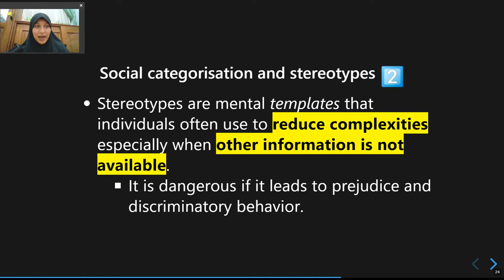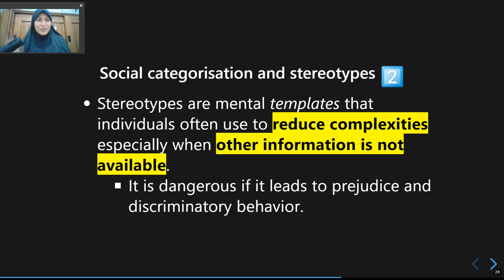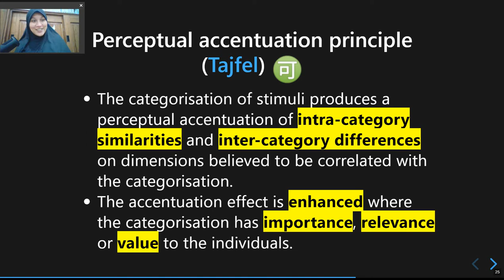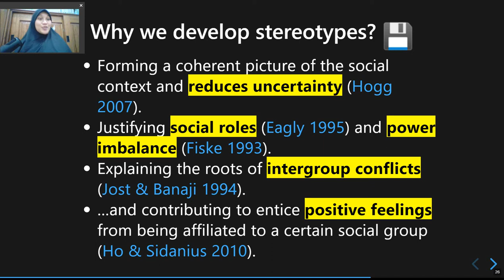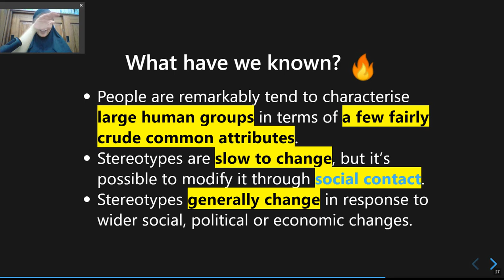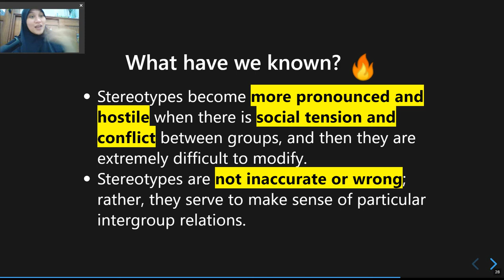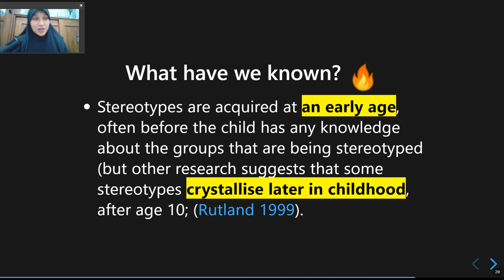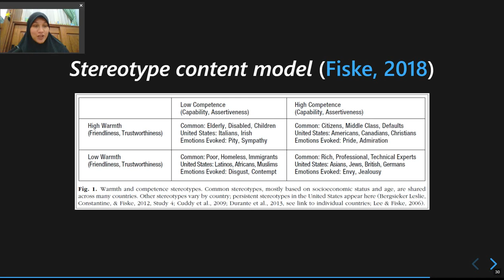Pertemuan 2: Pembentukan Kesan (Bagian 3)